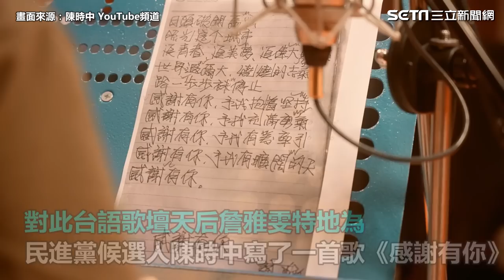詹雅雯為陳時中寫歌！唱出他「真實心聲」 MV曝光萬人聽哭｜娛樂星聞